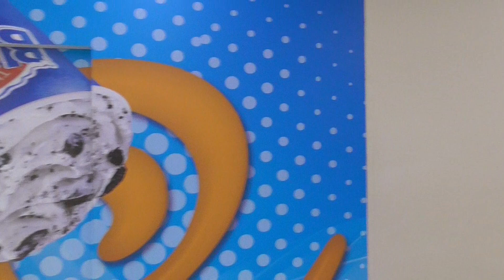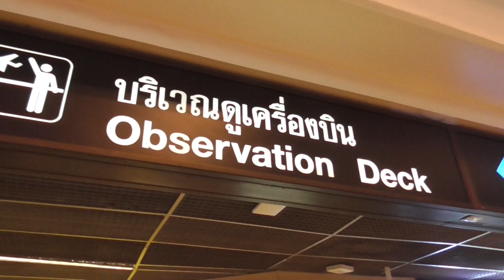バンコクの空の玄関 老舗（！？）ドンムアン空港の飲食施設フロア 日本食も種類豊富でGood！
レガシーキャリアとローコストキャリアの棲み分けがキッチリしているタイのバンコクの２つの空港（スワンナプーム空港とドンムアン空港）ですが、ここドンムアンのほうが歴史は古く、かつてのメイン空港だったことは周知の事実。

１度は閉鎖の憂き目を見たこの空港ですが、LCCの隆盛の流れを受けて息を吹き返しました。

もちろん、新生スワンナプーム空港の旅客扱い・貨物扱いの数の比ではありませんが、LCCを利用してバンコク入りする旅客にとって、不便では存在の意味がありませんから、それなりに施設は充実してくるものです。

初めてドンムアン空港に来てみたので、じっくりと空港を見学し、撮影して思ったことは、「この空港全然使える！」という感想でした。

飲食コーナーもそれなりに充実していますし、何と言っても別動画でご紹介しますがプライオリティパスで使えるラウンジがちゃんとありました。しかも・・・！（詳細は次回にて）